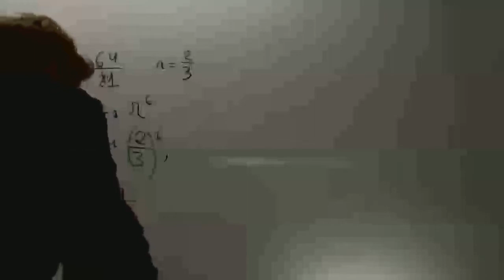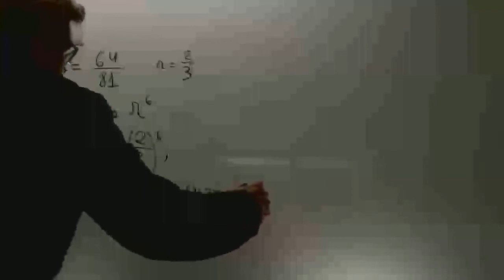Progresiones geometricas Problemas 02 Matematicas 3 ESO Academia Usero Estepona